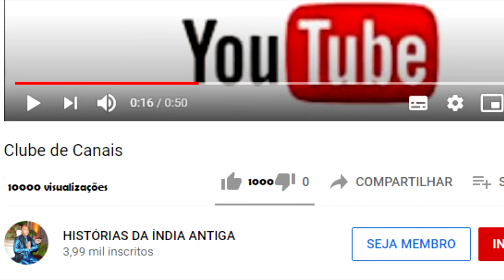MAHABHARAT #29 ARJUNA SE ENCONTRA COM SUBHADRA